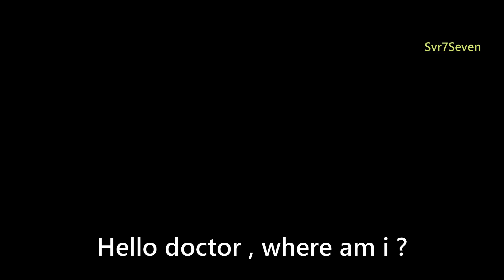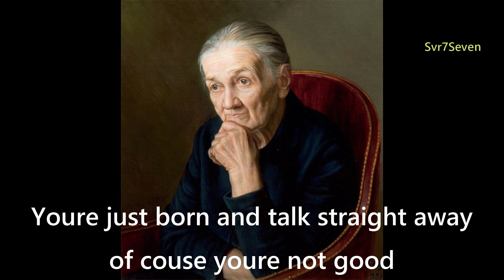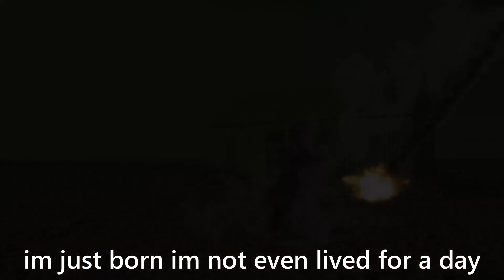God Please Russian Federation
ayo
what should i type on description lol